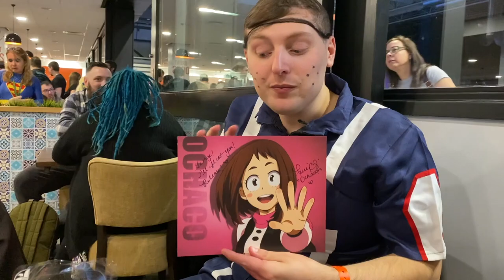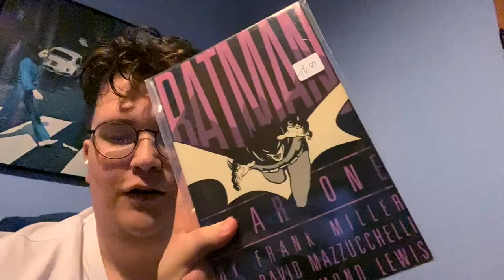Comic-Con Birmingham 2022 Vlog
Lil' vlog from the Birmingham Comic-Con with some of my friends.